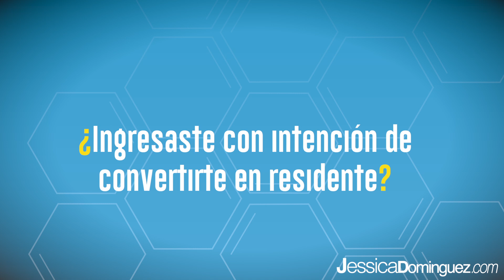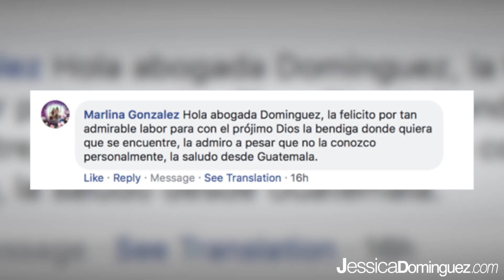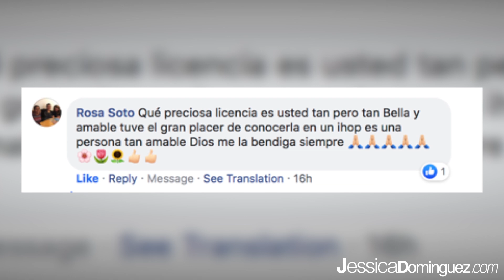Llegué Con VISA De Turista y Me Quiero Casar ¿Puedo Aplicar a La Residencia? - Jessica Dominguez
En “Hablando de inmigración” hablo sobre que podrá pasar si usted ingresó con una visa y se casa con un ciudadano.